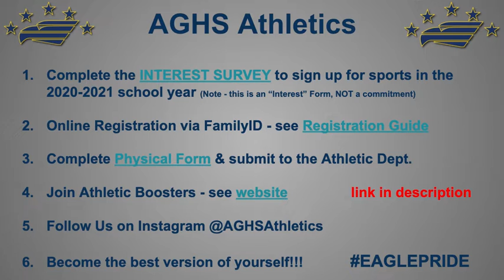2020 05 20 Paulding Bulletin